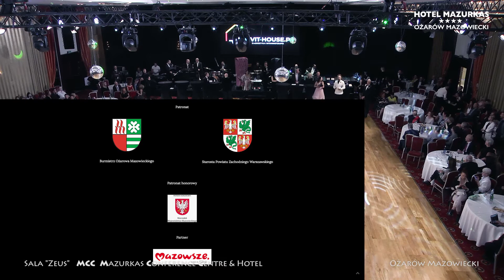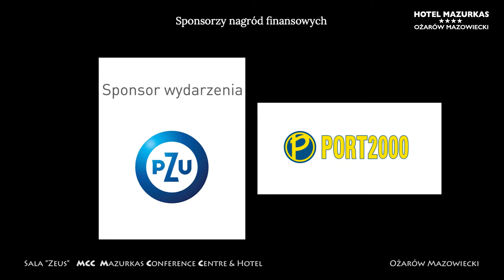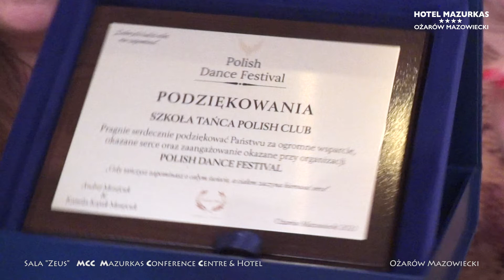Polish Dance Festival 2021 - Hotel Mazurkas Ożarów Mazowiecki- part.200 - sponsorzy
ANDREJ MOSEJCUK & KAMILA KAJAK-MOSEJCUK
PREZENTUJĄWDC EUROPEAN CHAMPIONSHIP
PROFESSIONAL BALLROOM
WDC AL SUPER WORLD CUP LATIN & BALLROOM all categories
WDC WORLD CUP PRO-AM LATIN & BALLROOM all classes

DATA & MIEJSCE
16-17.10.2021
MCC MAZURKAS CONFERENCE CENTER & HOTELOŻARÓW MAZOWIECKI • POLSKA

Sędziowie Super World Cup, World Cup Pro-Am, Professional Latin:

• Janusz Biały – Chairman
• Gaynor Fairweather MBE
• Mirko Saccani
• Victor Nikovskiy
• Slavik Kryklyvyy
• Ruslan Aidaev
• Mirko Gozzoli
• Evgeny Smagin
• Hannes Emrich
• Aliona Vaganova – Chairman Pro-Am
• Elena Martynuik
• Paulina Glazik
• Kateryna Mullyar
• Michał Skawiński
• Bernd Bork

Sędziowie WDC European Championship Professional Ballroom:

• Hannes Emrich – Chairman
• Bernd Bork
• Paul Taylor
• Mirko Gozzoli
• Piotr Purchała
• Maxim Condratiev
• Vadim Vladykin
• Kateryna Mullyar
• Visele Francois
• Ingrid Szell

Szkoła Tańca Polish Club oraz Polish Dance Sport Club
Założycielami są światowej sławy tancerze: Kamila Kajak-Mosejcuk oraz Andrej Mosejcuk. Ich pasja oraz nieustanne treningi zaowocowały licznymi sukcesami. Na swoim koncie mają wielokrotne Mistrzostwo Polski w tańcach latynoamerykańskich, finał Pucharu Świata, półfinał Mistrzostw Świata oraz wielokrotne zwycięstwa i finały na największych Turniejach m.in. w Japonii, Chinach, Malezji, Korei, Makau, Anglii, Niemczech, Stanach Zjednoczonych, Bułgarii, Rosji, Austrii, a także na Ukrainie, Tajwanie, we Włoszech i wielu innych miejscach na świecie.

Kamila i Andrej są licencjonowanymi trenerami i instruktorami tańca sportowego, a także sędziami I kategorii Polskiego Towarzystwa Tanecznego.
Oboje posiadają licencję sędziowską WORLD DANCE COUNCIL zezwalającą na sędziowanie wszystkich Turniejów WDC.

Polskie Towarzystwo Taneczne PTT

Organizacja taneczna o najdłuższych tradycjach w Polsce. Jest stowarzyszeniem kulturalno-sportowym, promującym ruch taneczny wśród dzieci, młodzieży i dorosłych. Zrzesza ponad 7000 członków. Organizator polskich i międzynarodowych turniejów sportowych. Jej początki sięgają 1956 roku.
Założycielem jest prof. Marian Wieczysty.